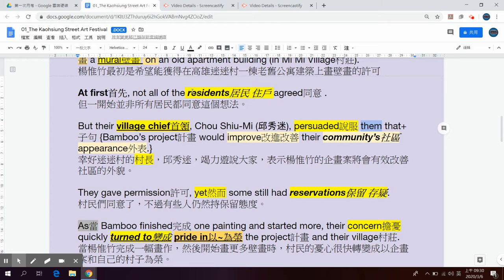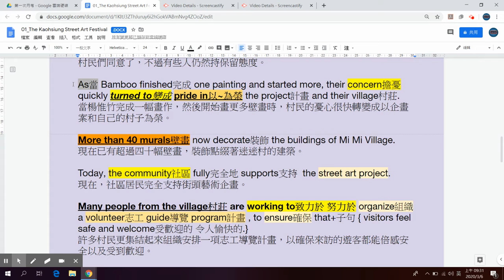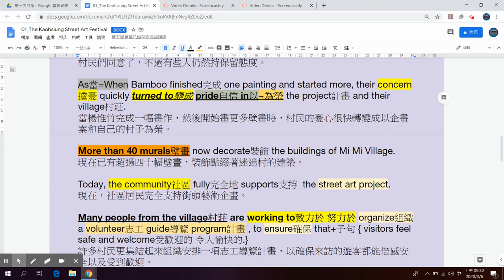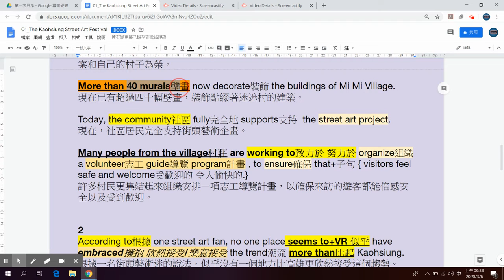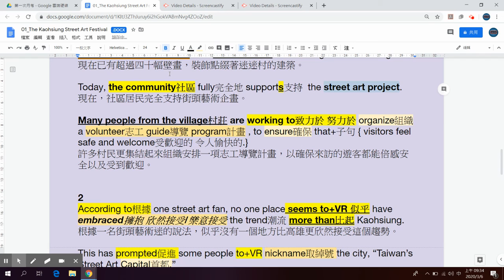The Kaohsiung Street Art Festival 3